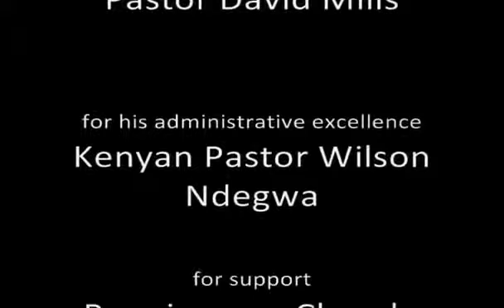Gary Comer Trains Church Leaders in Kenya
Pastor Gary Comer speaking at the Leadership Conference in Mai Maihu, Kenya in 2008.